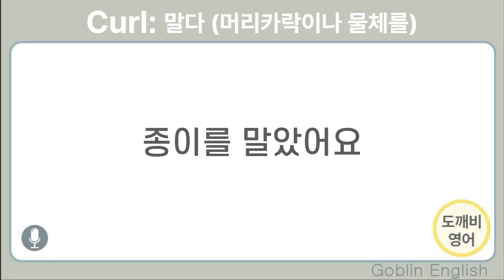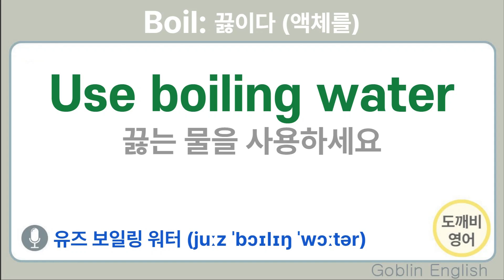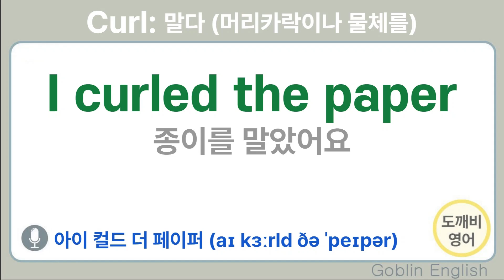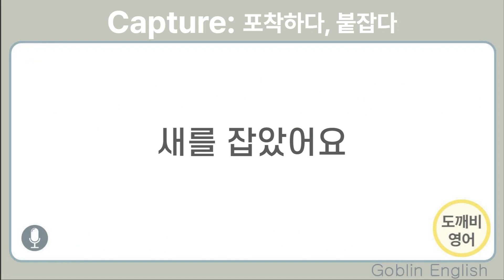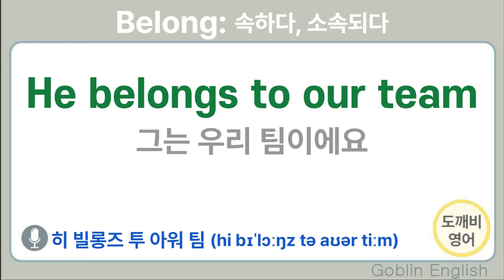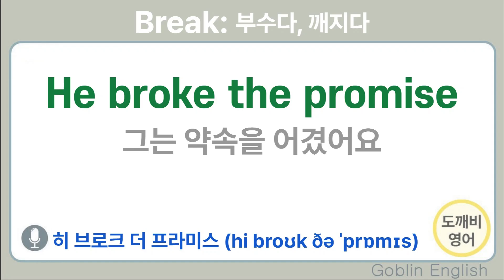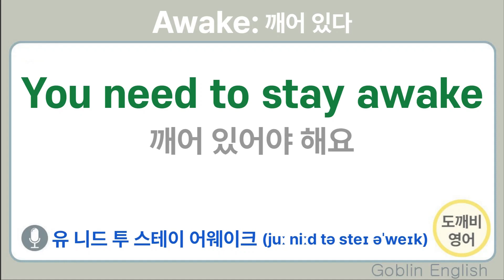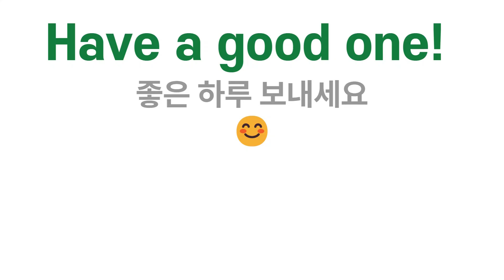✨예문으로 배우는 | 기초영어단어 | 기초영어회화 | Basic English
실생활에서 유용하게 사용할 수 있는 영어 표현들을 배워보세요.

10개의 단어와  예문들을 통해 총 30문장을 쉽게 익혀보세요.

산책, 운동, 출퇴근 시간, 집안 일 할 때 혹은 잠 들기 전
들으면서 따라 해보세요!
영어는 자꾸 듣는 것이 중요합니다.

영어가 편해지는 시간 속으로~!
[도깨비영어]가 여러분을 응원합니다.

여러분의 [좋아요]와 [댓글]은 영상 제작에 많은 힘이 됩니다.

Welcome to Goblin English !
Perfect for beginners who want to level up their English skills.
Get ready to boost your skills and enjoy every step of the way~!